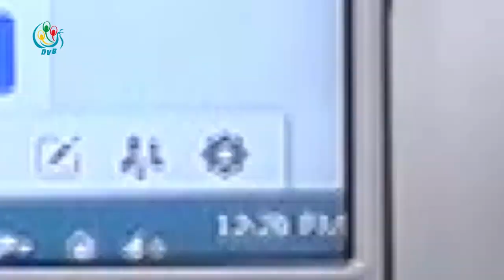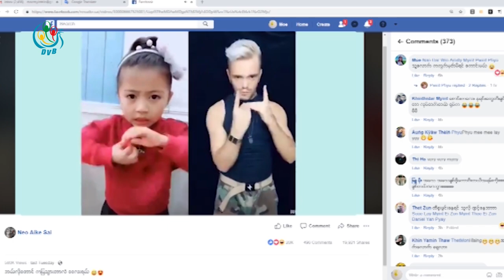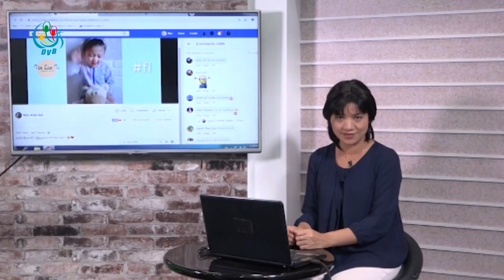DVB - Today Online (အြန္လိုင္းေပၚက သတင္းမ်ား)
အင္တာနက္ စာမ်က္ႏွာေတြမွာ လူေျပာမ်ားေခတ္စားေနတဲ့ အေၾကာင္းအရာေတြကိုု စုုစည္းတင္ျပထားတဲ့ တူေဒးအြန္လိုုင္း အစီအစဥ္ကိုု မမိုးျမင့္ဇင္က တင္ဆက္ထားပါတယ္။